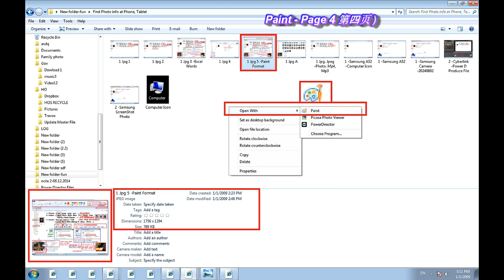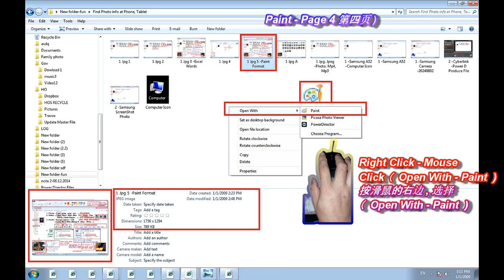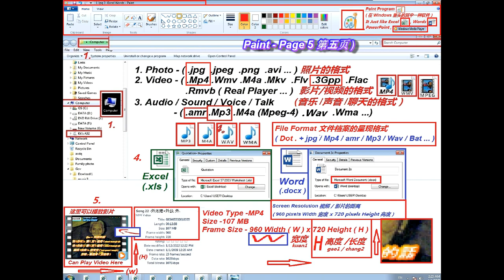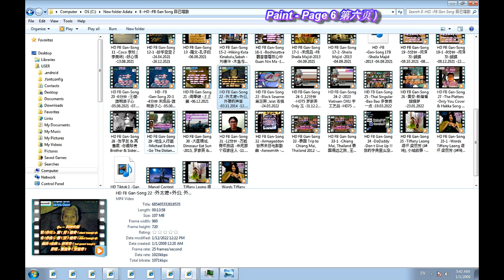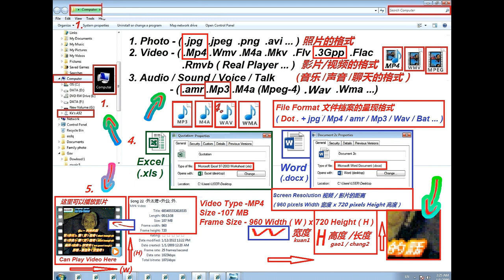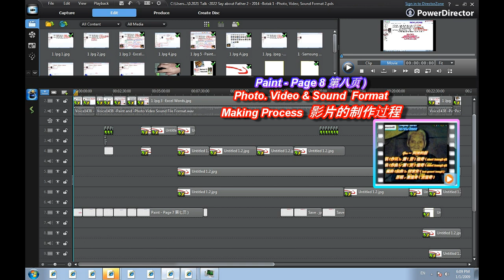Ep10 第10集 -File Format 照片 影片和声音的文件档案的格式 -1 Photo .jpg .jpeg ,2 Video .3Gpp .Mp4, 3 Sound .amr .Mp3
Ep10 第10集 -File Format 照片 影片和声音的文件档案的格式
1 Photo 照片 .jpg .jpeg ...
2 Video 影片 .3Gpp .Mp4 ...
3 Sound 声音 .amr .Mp3 ...
4 Excel .xls
5 Word .docx